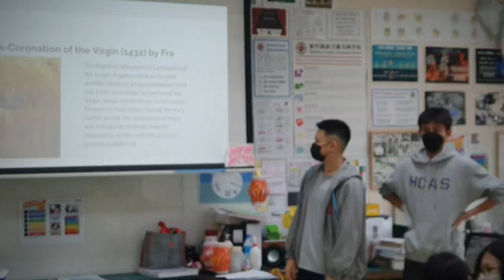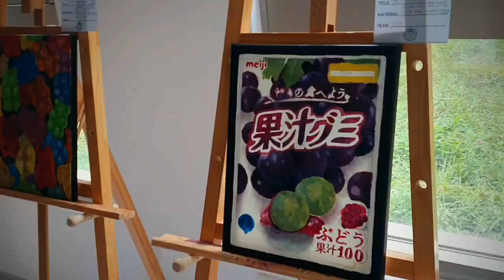HCAS Visual Art 2023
The 2022-23 academic year at the Hsinchu County American School Visual Art class was filled with exciting assignments and art experiments. Students had the opportunity to explore various fields, including painting, pottery, textile art, and architecture, among others. While middle schoolers were encouraged to collaborate in teams for their projects, high schoolers followed the AP and Studio Art courses, where they delved into their artistic research in directions relevant to their interests. The primary aim was self-exploration while fostering creativity and critical thinking skills. Numerous remarkable artworks were created. The accompanying video showcases some of some memorable moments. Under the guidance of Dr. Tamas Szvet, the class's main objective is to cultivate creativity, a skill applicable to all domains, beyond the Visual Arts.